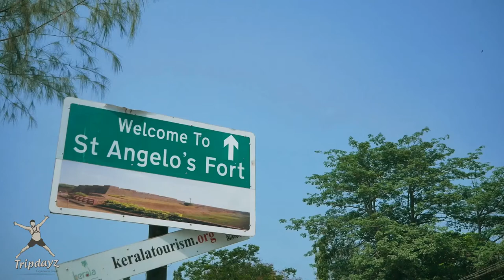St. Angelo Fort Kannur, Portuguese Fort in Kerala, Built in 1505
A five hundred year old fort built with laterite stones by Portuguese. Built in 1505, the fort went into the hands of different powers including the local rulers of Arrakkal Family of Kannur. Today this bastioned fort exist as an archeological monument under the Archeological survey of India. Some years back thousands of cannonballs were discovered within the fort premises. A must visit place if you are visiting North Kerala or Kannur.